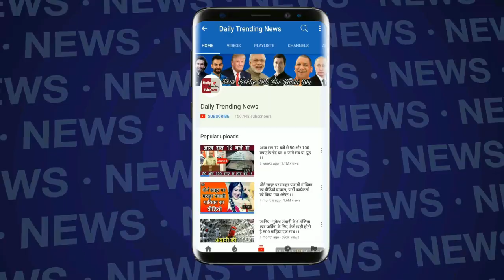पंत की शानदार फिफ्टी, भारत ए ने इंग्लैंड ए को 5 विकेट से हराकर जीती सीरीज !!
युवा विकेटकीपर बल्लेबाज ऋषभ पंत के शानदार अर्धशतक के दम पर भारत ए ने इंग्लैंड ए को सोमवार को फाइनल में पांच विकेट से हराकर एकदिवसीय ट्राई सीरीज का खिताब जीत लिया। ऋषभ पंत ने 64 रनों की दमदार पारी खेली। भारतीय टीम ने इंग्लैंड को नौ विकेट पर 264 रन पर रोकने के बाद 48.2 ओवर में पांच विकेट पर 267  रन बनाकर खिताब अपने नाम कर लिया।

EDITOR ►manjeet prajapati